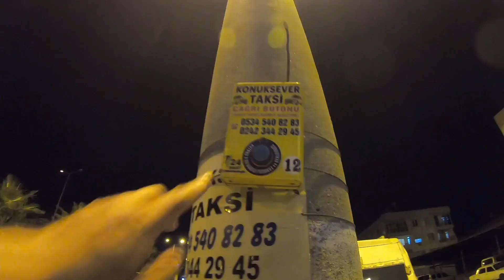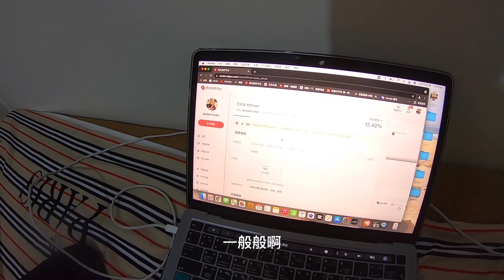环球旅行836天-吉吉姐姐准备了一大桌子好吃的，居然还有水煎包